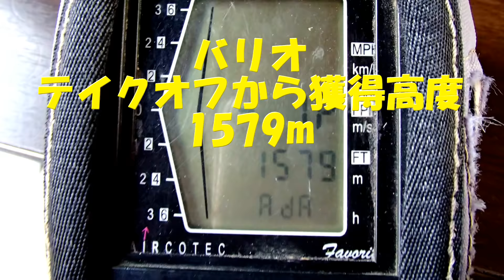泉ヶ岳フライト2000m超え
GPSを家に忘れて飛びバリオデータとGoProで補完し、泉ヶ岳で久々に標高2000m超えで楽しみました。